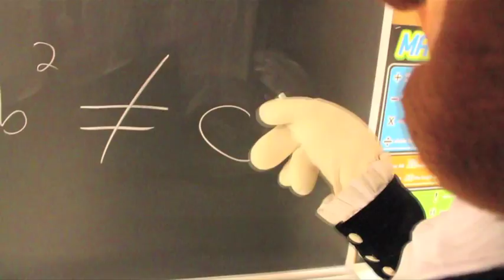The Most Interesting Mascot in the World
Why is the Raider Mascot so powerful?